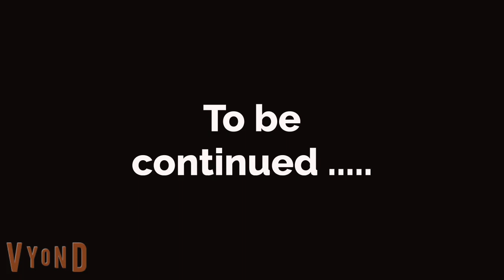Greedy girl Episode 2 | English story | English conversation | Learn English | Sunshine English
English conversation